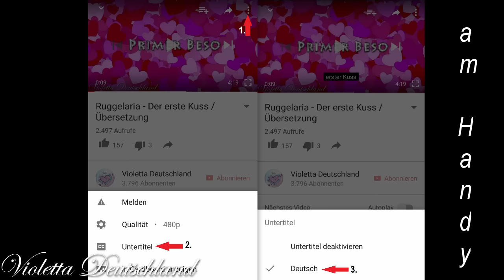Ruggelaria - Die Ex / Übersetzung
Hallo V-lovers und willkommen zu einem neuen Video :-)

Du möchtest dieses Video übersetzen?
Folgt ihr mir schon?